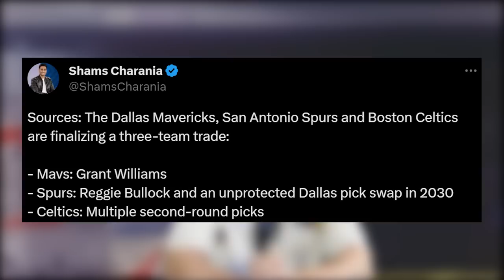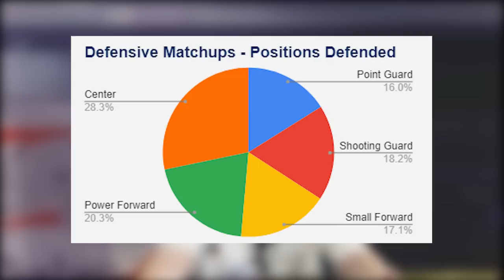Let's Talk About Grant Williams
The Dallas Mavericks pulled off a sign and trade for Grant Williams and I absolutely love it for them.